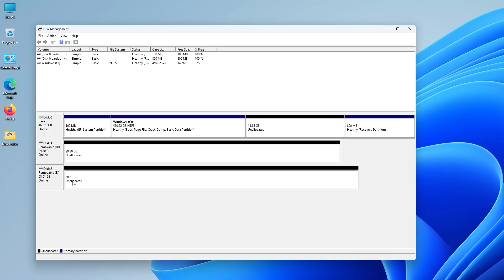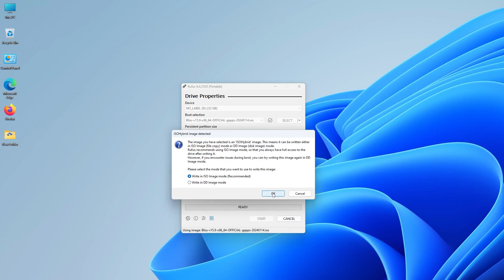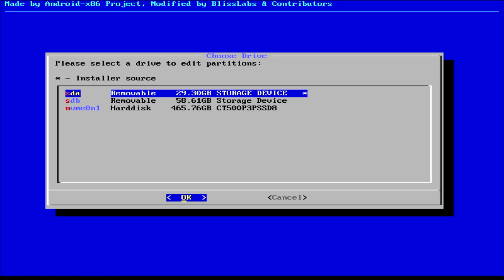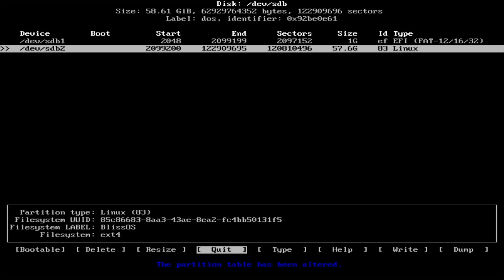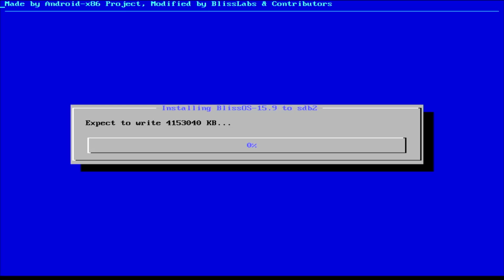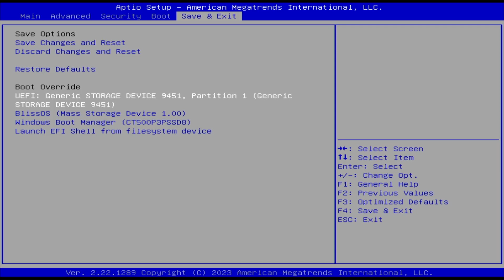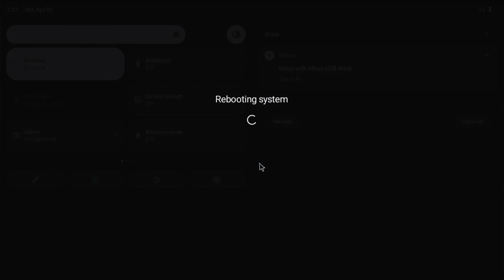Install Bliss OS On USB Flash Drive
Install Bliss OS 15.9 on a 64GB USB Drive.

CHAPTERS

00:00 Introduction
00:26 Download BlissOS and Rufus
01:07 BlissOS ISO onto USB Drive
01:45 Boot from USB Drive
02:20 Install Bliss OS
05:18 Starting Bliss OS